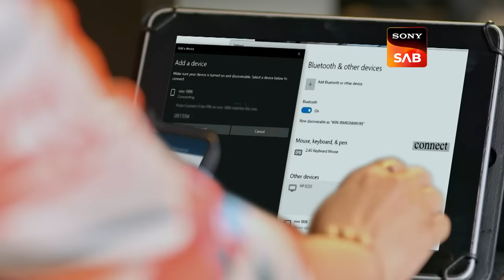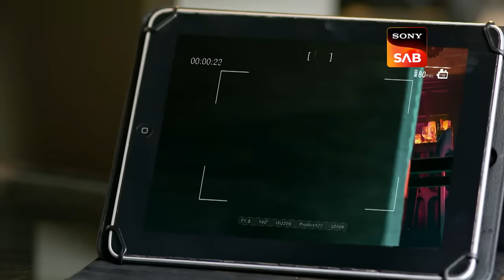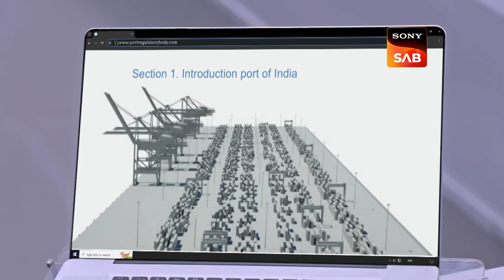Vanshaj | Ep 247 & Ep 248 | RECAP | वंशज